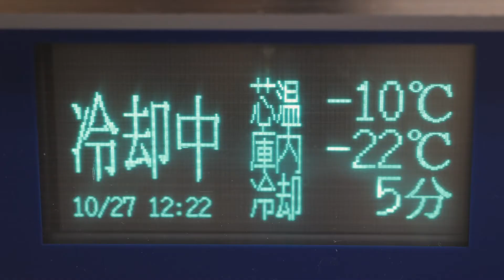おせち料理のOEM製造工程 ~ 企画から配送まで ~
お正月といえばおせち料理ですね。
おせちといえば、おせちのOEM製造企画を行っている山福さん。
企画から配送までどのように作られていくのかがわかるHOW TO動画です。

株式会社山福　Yamafuku Co., Ltd.

▷Director
Aya Isonishi
▷Shoot
Shumpei Tsukiyama
Keisuke Mizushima
▷Edit
Shumpei Tsukiyama